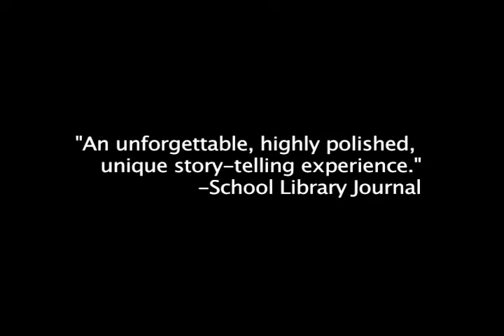SingDowntheMoonatINTERSECTIONS.mov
Sing Down the Moon: Appalachian Wonder Tales by Mary Hall Surface and David Maddox @ Atlas INTERSECTIONS Festival, Feb 23, Mar 2, 3 & 9.